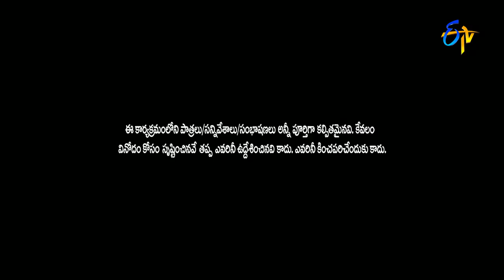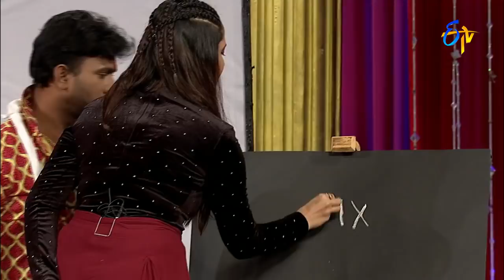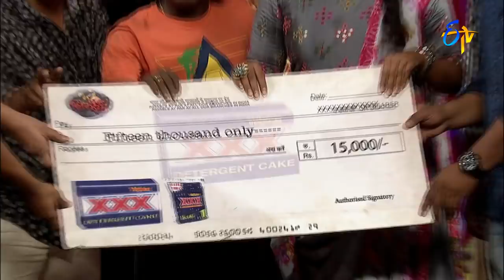Jabardasth | 12th October 2017| Full Episode | ETV Telugu